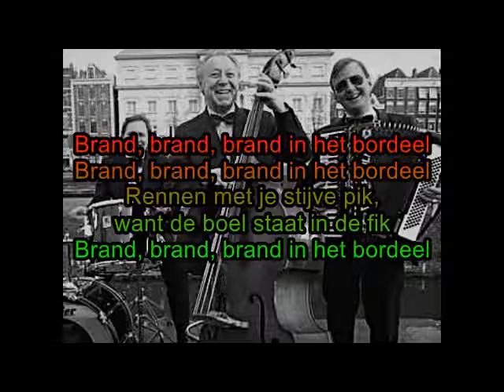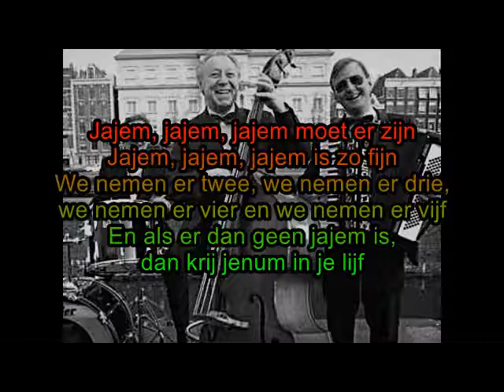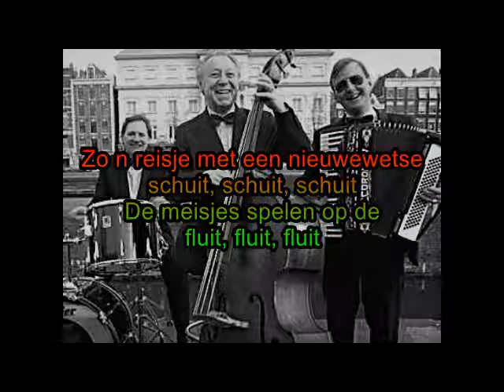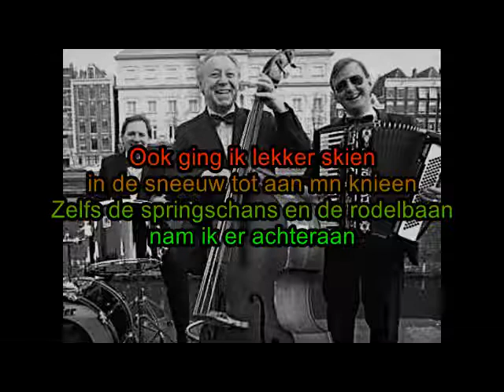Manke Nelis - Brand In Het Bordeel Medley (1987) (karaoke)